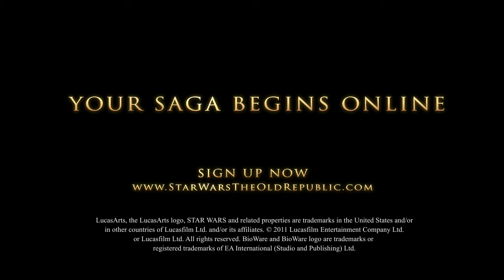TOR Fate of the Galaxy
This is a new TOR trailer with a lot of action! Watch, comment and rate :)